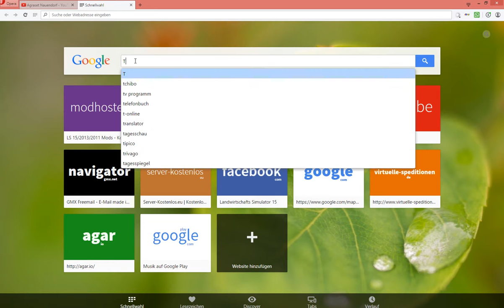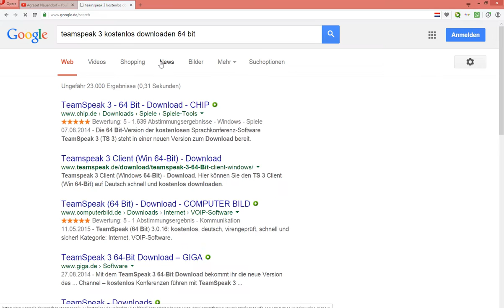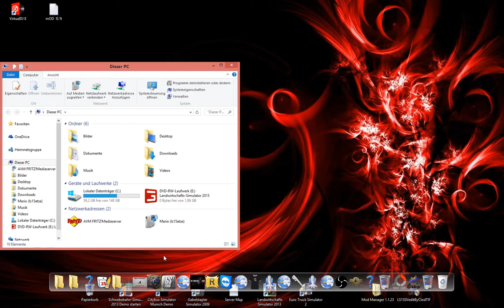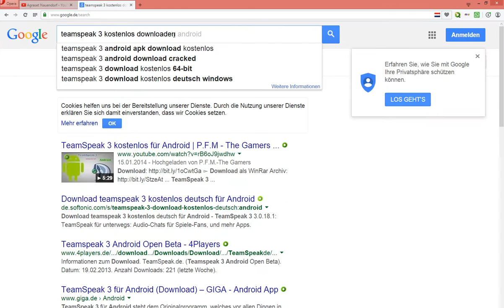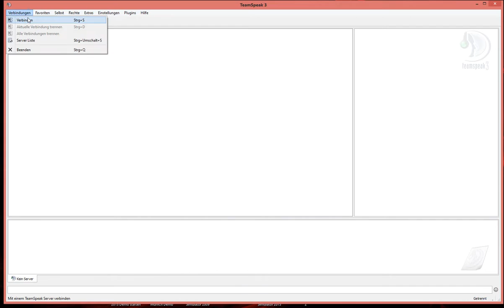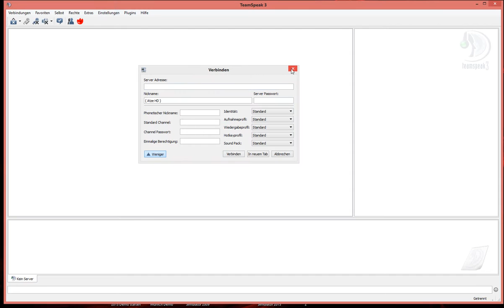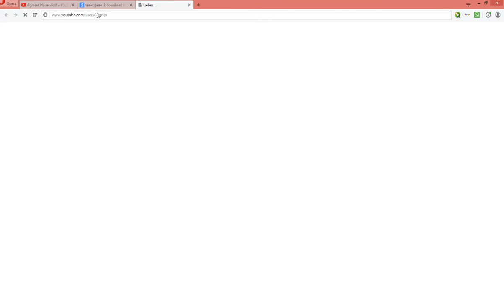Ts 3 Kostenlos Daunlowden 32-64 Bit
Ts  3  ( 32 Bit )

TS 3 Ip : ts.gudenlp.de:4444

Um in meinen Chanel zu kommen  musst du mich per Mail Anschreiben und dann bekommst du das Password.

der Ts 3 Server ist von Gulden Zurverfügungstellung gestellt